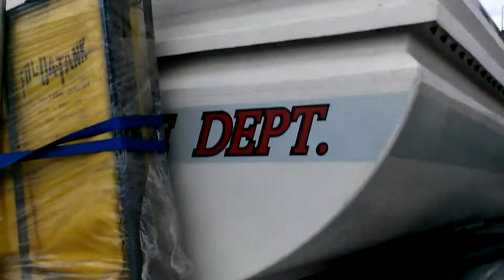Kearny, NJ Tour of Foam Tender 1 8-15-14